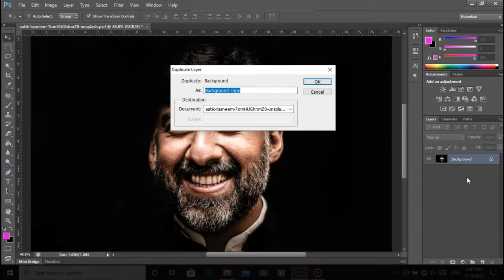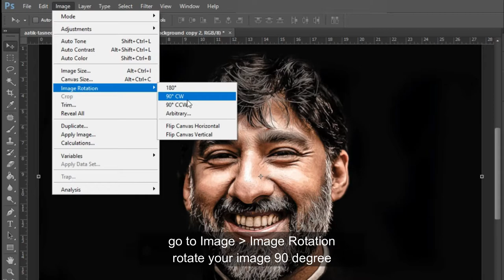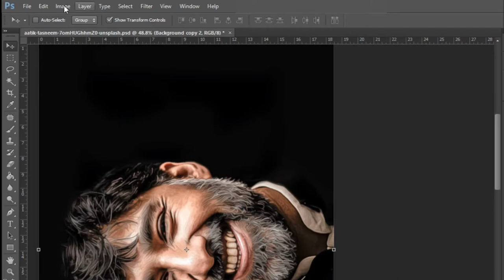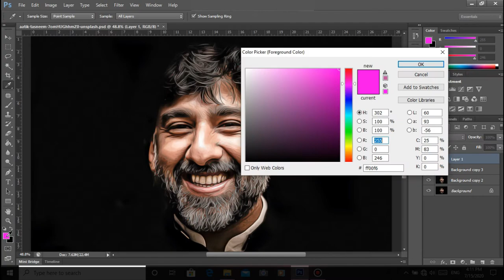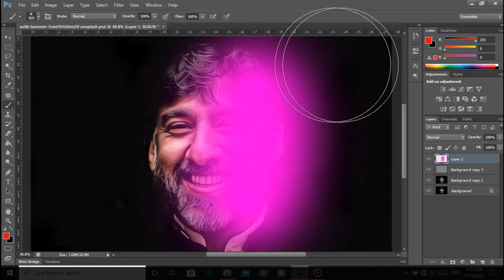How to Make Oil Painting for Beginners Photoshop ( Photoshop Tutorial )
Hello everyone. Welcome to Simadhan. Today I just show you how to make oil painting in photoshop for the beginners. In this oil painting Photoshop tutorial,  you'll learn how to turn photo to oil painting effect in Photoshop cs6 with a very easy to follow steps. at the end of tutorial you will be able to turn almost any photo into painting effect.

Photo by Aatik Tasneem on Unsplash